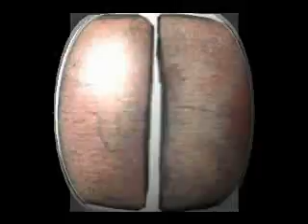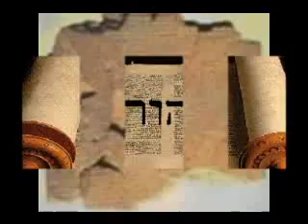(AB) Boghazkoy capitale Hittite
Description
La Bible est inspirée de Dieu et son contenu est dorigine extra-terrestre ie den dehors des contraintes despace-temps dans lesquels nous sommes captifs.
Toute écriture est inspirée de Dieu, et utile pour* enseigner, pour convaincre, pour corriger, pour instruire dans la justice,  afin que lhomme de Dieu soit accompli et parfaitement accompli pour toute bonne œuvre. (2 Timothée 3 :16)

Il est lAutorité des Écritures
Mais que dit-elle ? «La parole est près de toi, dans ta bouche et dans ton cœur» cest-à-dire la parole de la foi, laquelle nous prêchons, savoir que, si tu confesses de ta bouche Jésus comme Seigneur* et que tu croies dans ton cœur que Dieu la ressuscité dentre les morts, tu seras sauvé car quiconque invoquera le nom du *Seigneur sera sauvé» (Romains 10:8-9, 13)